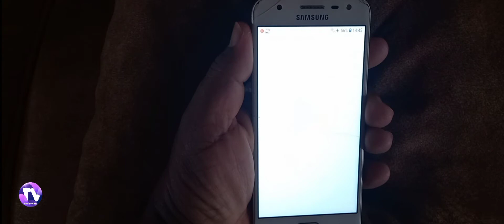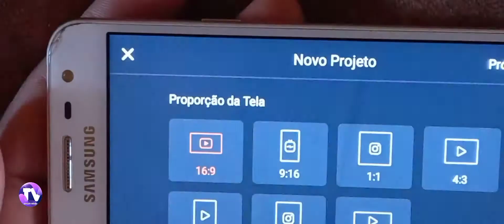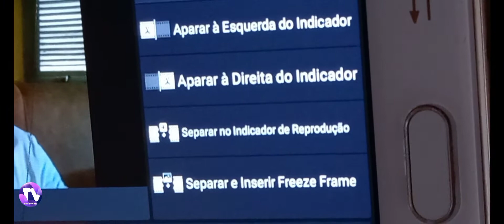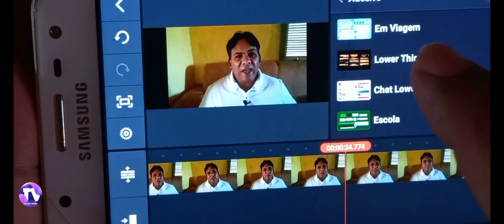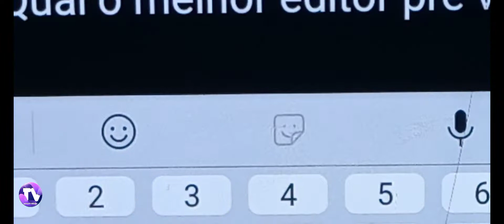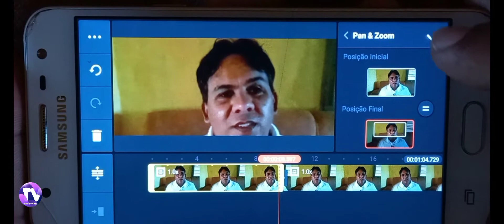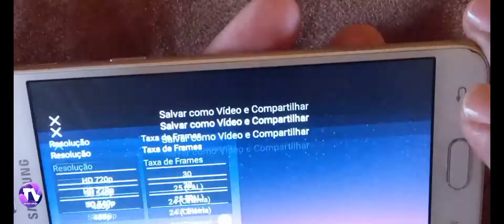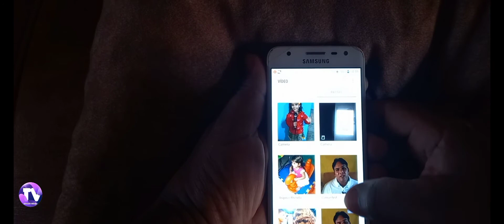Qual o Melhor Editor para Vídeo, e como Fazer as Edições?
quer saber qual o melhor editor de vídeo, em celular, e como fazer edições de cortar e ençerir vídeos. assista até o final muito vai te ajudar.